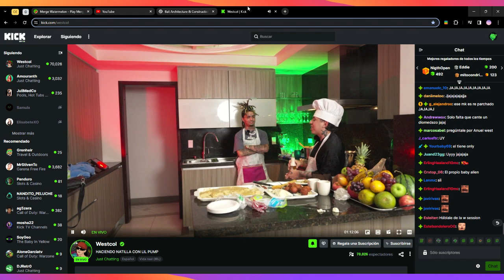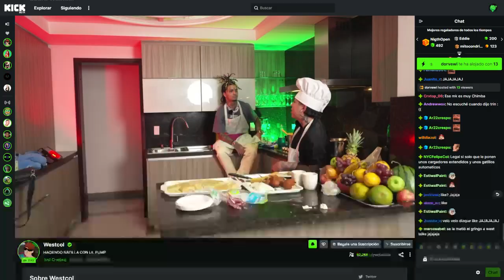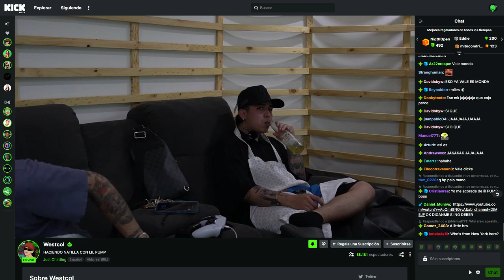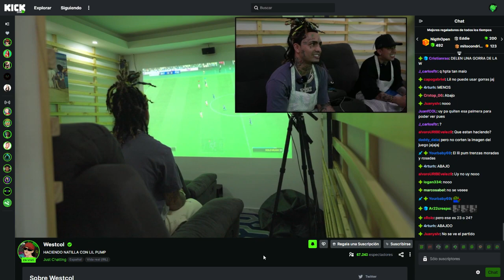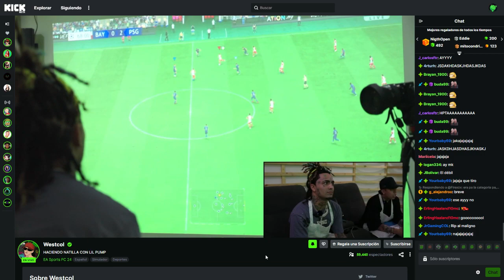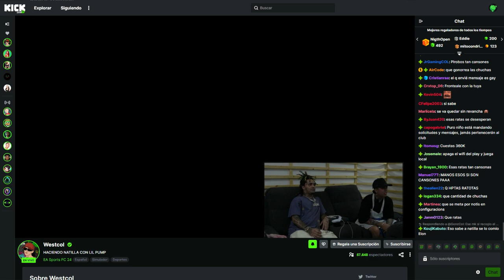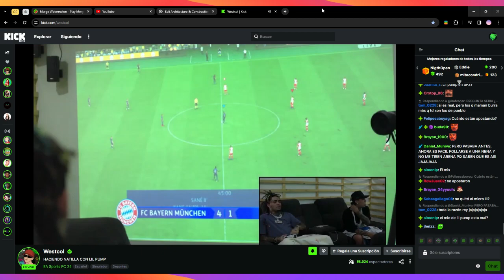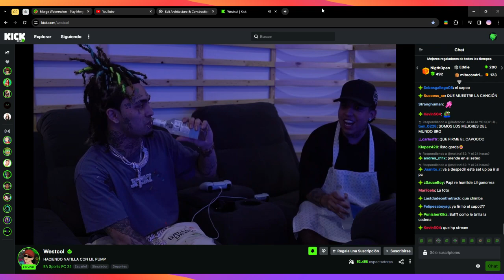Anécdotas s*xuales de Lil pump y WestCol *con chat de kick*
Lil pump y westcol hacen buñuelos mientras hablan de p*tas y tiran mondá, cuentan anécdotas xxx y hablan de sus vida, luego juegan fifa casual y el resultado es humillante, ya verán porque.